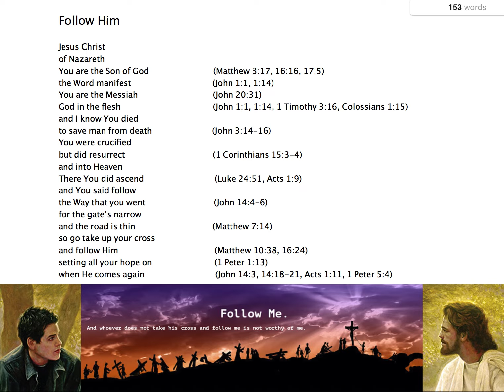Follow Him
Jesus Christ
of Nazareth
You are the Son of God                   (Matthew 3:17, 16:16, 17:5)
the Word manifest                                      (John 1:1, 1:14)
You are the Messiah                                   (John 20:31)
God in the flesh          (John 1:1, 1:14, 1 Timothy 3:16, Colossians 1:15)
and I know You died
to save man from death                             (John 3:14-16)
You were crucified
but did resurrect                                     (1 Corinthians 15:3-4)
and into Heaven
There You did ascend                            (Luke 24:51, Acts 1:9)
and You said follow
the Way that you went                                (John 14:4-6)
for the gate’s narrow
and the road is thin                                     (Matthew 7:14)
so go take up your cross
and follow Him                                     (Matthew 10:38, 16:24)
setting all your hope on                              (1 Peter 1:13)
when He comes again       (John 14:3, 14:18-21, Acts 1:11, 1 Peter 5:4)